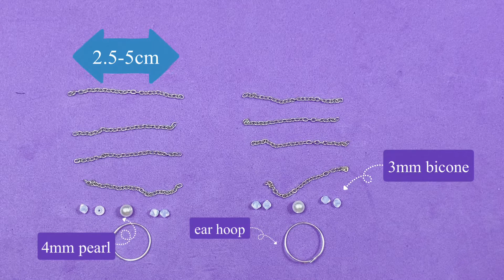Easy DIY Jewelry: Chain Hoop Earring / Pearl Hoop Chain Earring / Super Easy DIY Earring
Swarovski Crystal Pearl Cream 4mm
Swarovski Crystal Bicone White opal 3mm